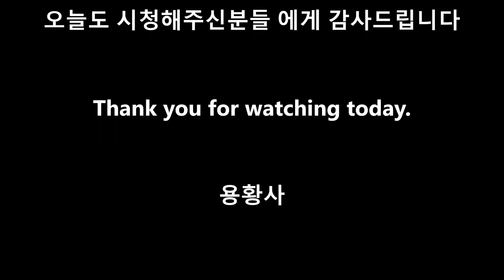곰돌이와 콩이의 자리쟁탈전//기가살은 곰돌이//아직은 양보못하는콩이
매일저녁 11시면 하루 마지막 수행에들어갑니다 이때 두아이들이 다같이 올라가는데 곰돌이가 적응을 해가면서 콩이자릴 넘보고있네요